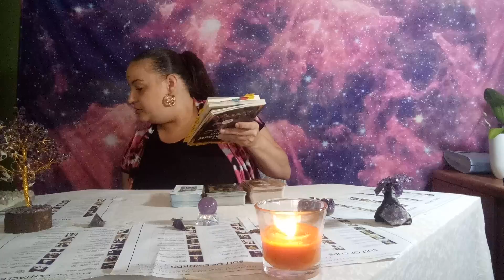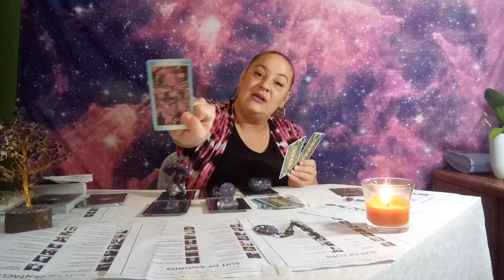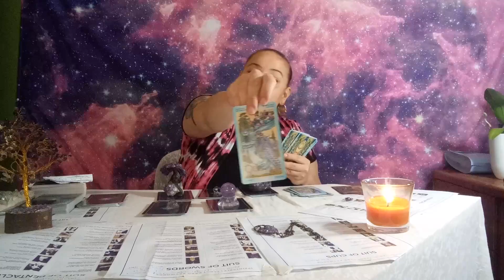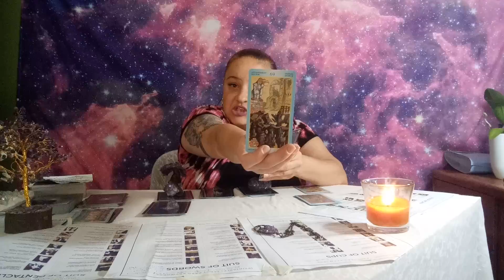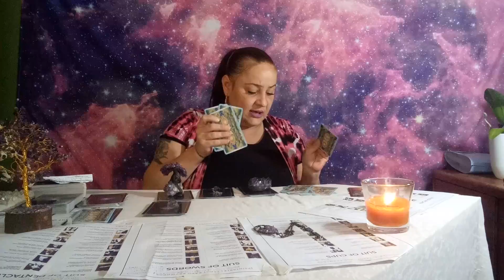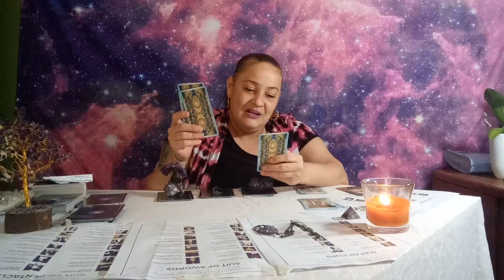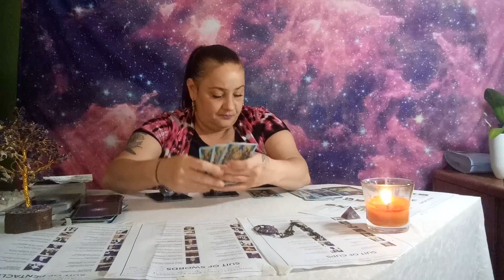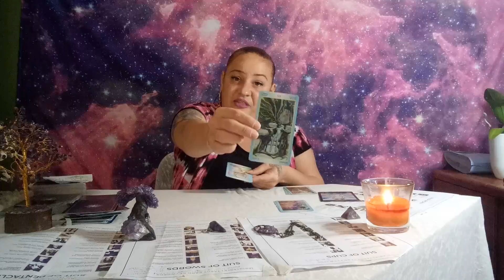PICK A CARD .. WHAT YOU NEED TO 👂HEAR! End of july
Meditation..6:25

1. 9:01
2. 13:34
3. 18:30
4. 21:28
5. 25:26
6. 27:50